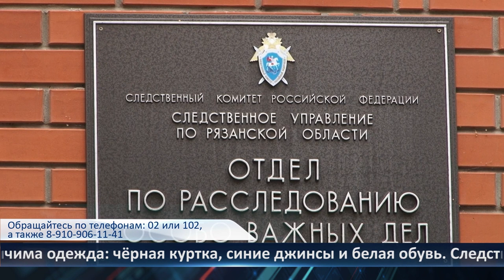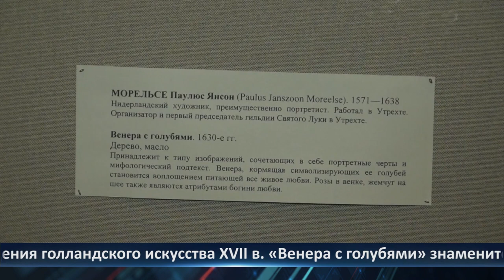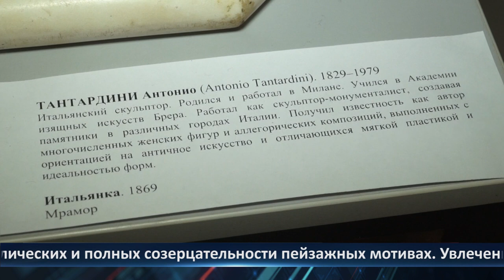День города - новости Рязани 22.11.2022